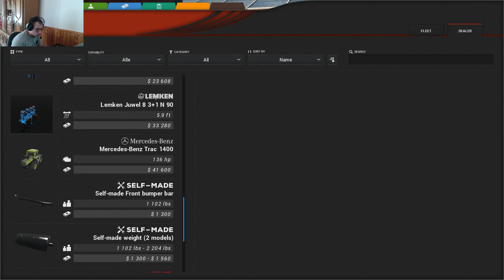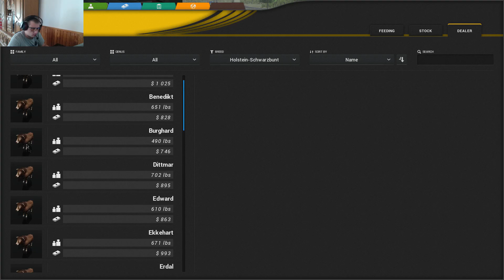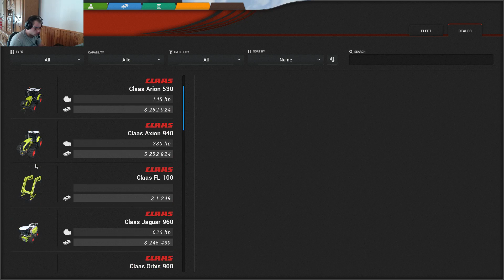Cattle And Crops / Les Animaux ( Bétaillère + Taureaux + Mélangeuse )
Salut tout le monde, j'espere que vous allez bien. Aujourd'hui on repart sur Cattle and crops avec une petite mise a jour comprenant la bétaillère + les taureaux mais également la mélangeuse. J'espere que la vidéo vous plaira :)